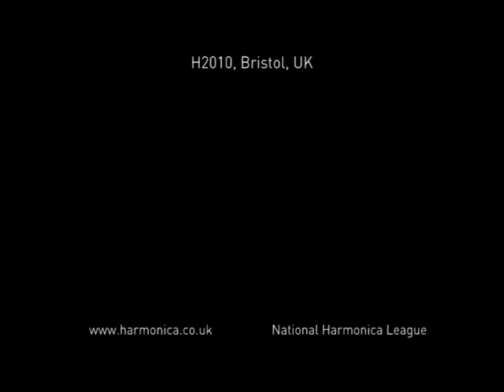Frank Semus - NHL H2010 - Bristol, UK - Three pieces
Frank Semus played "The Lark in the Clear Air", "Seventeen Come Sunday " and Massenet 's "Meditation" from Thais in his second appearance at the National Harmonica League festival at Bristol. He was accompanied by Chris Collis (piano)